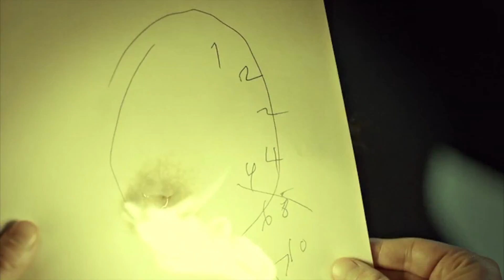Will & Hannibal || Thousand Eyes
Haven't made a fanvid in literally 8 years or something crazy, but here we are! This has been sitting unfinished for almost a year now, finally wrapped it up this afternoon - enjoy :)